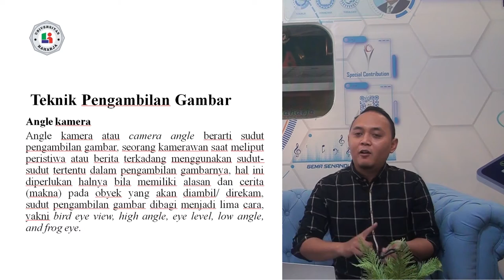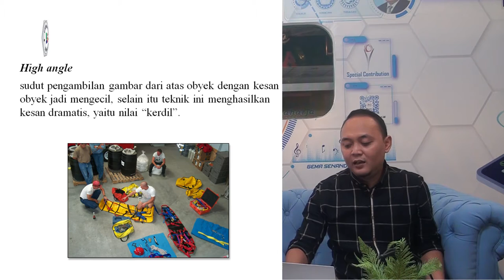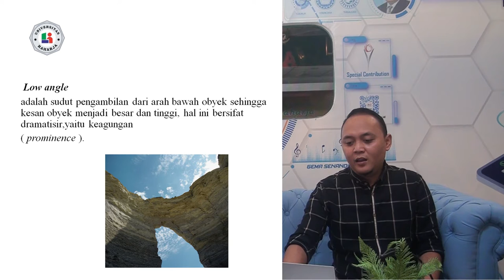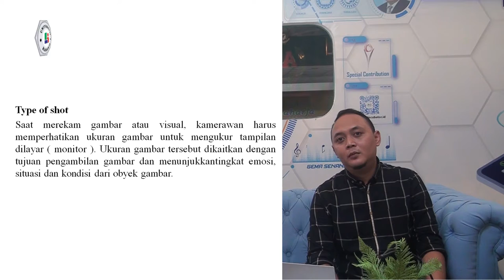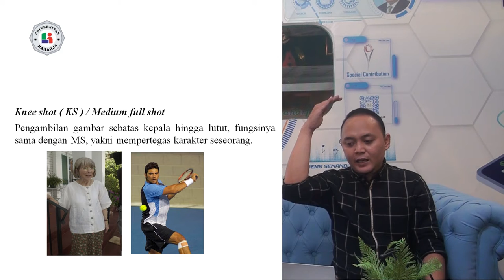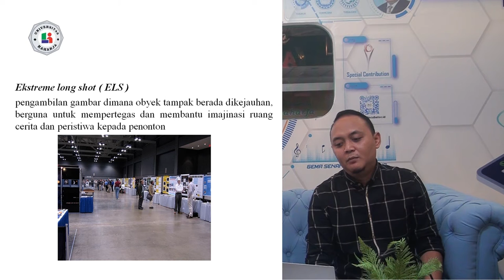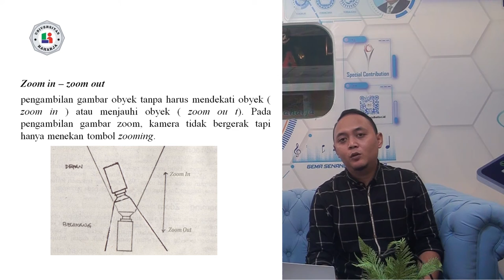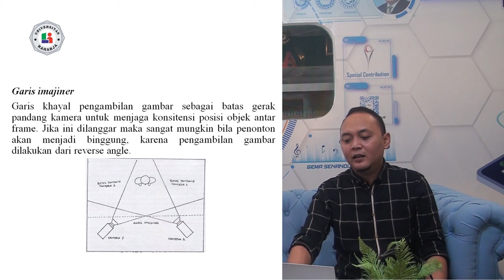Pertemuan 6, Matakuliah Pengantar Multimedia, Universitas Raharja